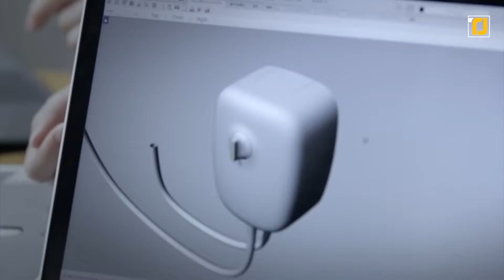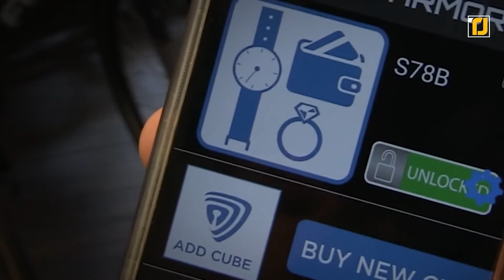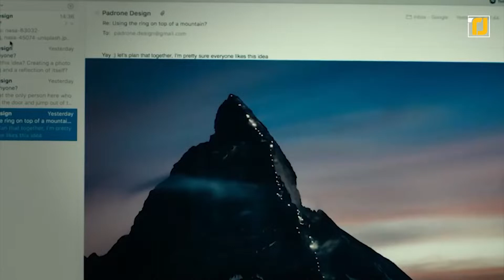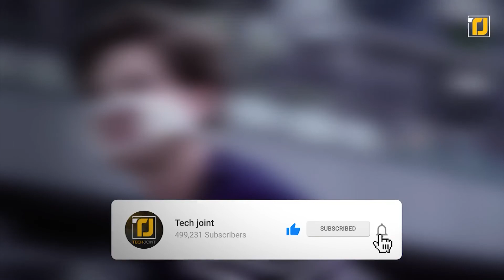10 inventos nuevos que están a otro nivel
¡El futuro es ahora! Los expertos en ciencia y tecnología están continuamente desarrollando nuevos productos geniales todos los días, ¡los cuales estimulan nuestro interés como nunca! Algunas tecnologías con las que solo podías soñar hasta hace unos años son una realidad en 2021. Es posible que tarde o temprano, la ciencia tenga una respuesta a casi todos nuestros problemas.
Si eres un nerd de la tecnología, ¡hemos reunido una lista de inventos increíbles que seguramente te sorprenderán! Desde poder caminar sobre el agua hasta controlar sus dispositivos con solo un dedo, no hay escasez de dispositivos impresionantes en nuestra lista. Incluso es posible que pueda cultivar un jardín automatizado en la comodidad de su hogar. Así que, sin más preámbulos, averigüémoslo.

6. Cubo inteligente de Smart Armor
3. Ducha de burbujas Kinuami